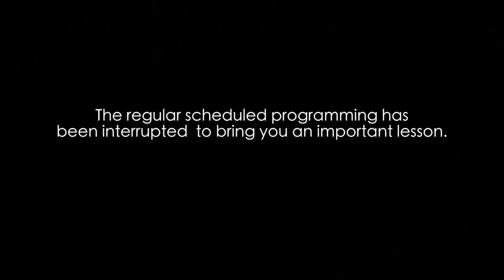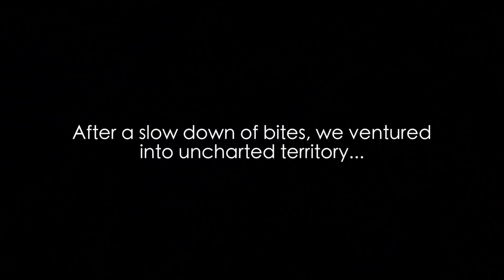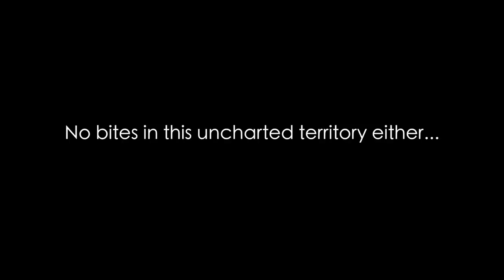Urban GIANT Peacock Bass & Azul Fishing in Singapore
Welcome to another episode of Blurberry Fishing

I know, 2 uploads in a row? No. You're not in heaven... yet. Anyway this is my personal best, and I'm glad I caught it in a legal zone so I could share with you guys this awesome moment lol.

Setup used:
4-10 Lb "L" Rapala Trailblazer x Shimano Stradic 1000 FK
MVL (Most Valuable Lure): The Cultiva 2" Paddle tail swimbait on a Decoy ball jighead 2.5g